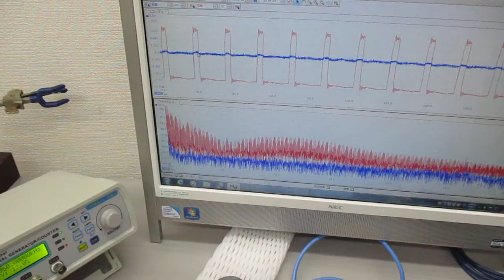超音波と表面弾性波（オリジナル超音波システムの開発技術） Ultrasonic-labo